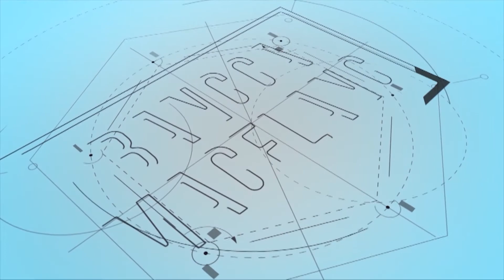Lekas Sehat Pak Bupati SP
Lekas sembuh saudara-saudaraku semua yang saat ini menjalani isolasi dan bertarung melawan Covid-19. Lekas Sehat Pak Bupati SP @sripurnomosp dan terima kasih sudah bersedia berbagi pengalaman luarbiasanya kepada kita semua, semoga bermanfaat dan tentu mengingatkan kita semua untuk mematuhi protokol kesehatan. Jangan Kendor!! Tonton ya tayangannya bareng @putrirakhmadhani hanya di Bangga Magelang ^Ruang Rembugnya Wong Magelang ^(*)
Informasi Bisnis :
PT. Malioboro Media Televisi Magelang (Magelangtv) member of PT. Jawa Pos Multimedia (JPM) - Kantor : Skylight Plaza Jl Tentara Pelajar No. 7, Kecamatan Magelang Tengah, Kota Magelang, Jawa Tengah 56121 Telp : 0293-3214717, 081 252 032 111